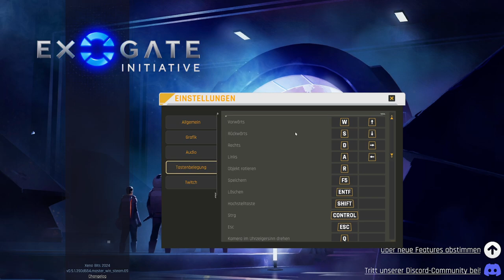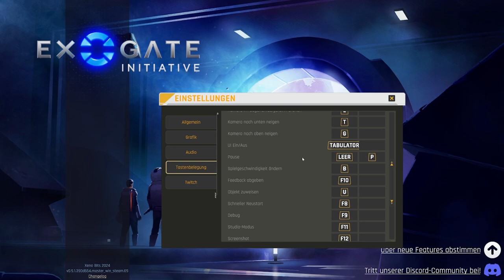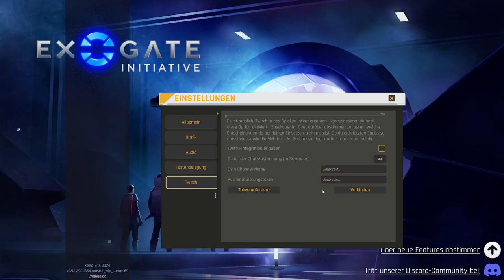Let`s Play Tutorial von Exogate Initiative - deutsch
Wir schauen uns das Tutorial / die Einführung von Exogate Initiative an.
Das Spiel ist auf deutsch und bietet ein passables Tutorial (kurze Anleitung und nachlesbare Hinweise). Manches muß man selbst herausfinden, ist aber nicht schwer ;-)

Die meisten Spiele hier habe ich noch nicht gespielt - ich kenne sie also noch nicht. Ich informiere mich auch nicht anderweitig über das Spiel, weil ich "unbelastet" mit dem Spiel beginnen möchte.
Es geht nämlich darum, ein (hoffentlich) vorhandenes Tutorial zu bewerten! Ist das Tutorial in der Lage, mich mit den Spielmechanismen vertraut zu machen, so dass ich es beherrschen (und auch gewinnen) kann?

Bitte beurteile an dieser Stelle nicht das Spiel, sondern die Mühe, die ich mir gab, denn für das Spiel kann ich nichts!
Falls Dir das Video gefallen hat und Du meine Mühe honorieren möchtest, freue ich mich über ein "gefällt mir" und noch mehr über ein Abo!
Danke dafür!

Für alle, die es interessiert - hier meine Ausstattung:

OBS Studio
Medion Monitor

Euer OpaRazzi